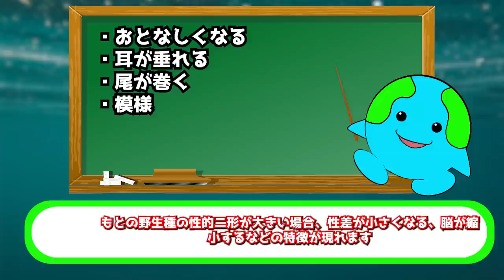イルカを家畜化できなかった理由がこちら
目次
0:00　イントロ
0:46　家畜とは
2:50　イルカの利用
5:50　家畜化されなかった理由

この動画は文章でも読むことができます。

この動画は以下の映像を使用しています。